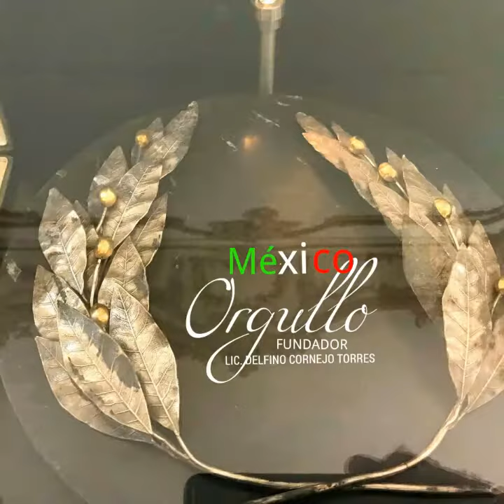CDMX CIUDAD DE MÉXICO TURISMO ROSTRO MUNDIAL LIC. DELFINO CORNEJO TORRES FUNDADOR DE ORGULLO MÉXICO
CDMX CIUDAD DE MÉXICO TURISMO ROSTRO MUNDIAL LIC. DELFINO CORNEJO TORRES FUNDADOR DE ORGULLO MÉXICO, CREADOR MUNDIAL DEL TURISMO CON IDENTIDAD.